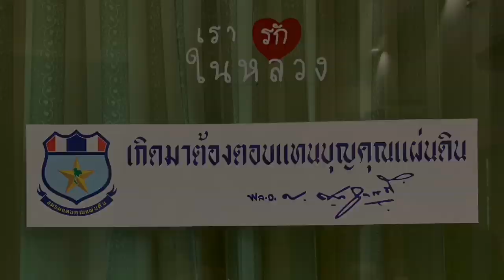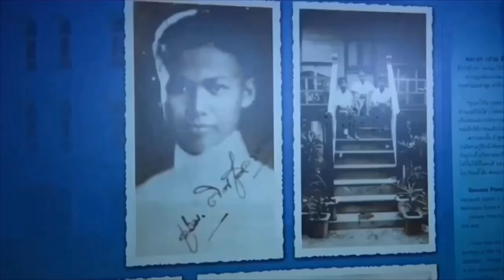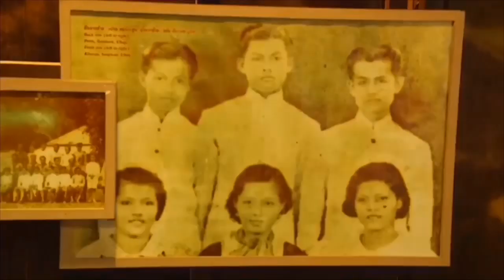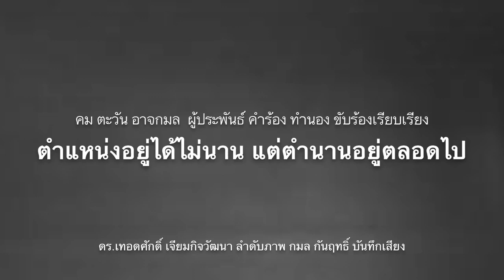แบบนี้ก็ได้เหรอ ! จรูญ ฟ้องทนายฐานทำคดีหวย